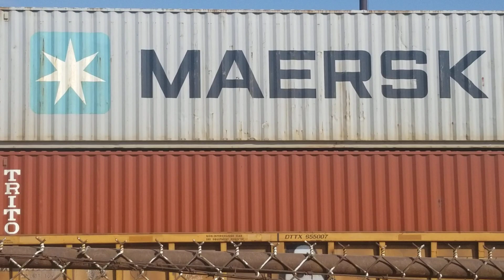CN Locals EMD GP38-2 4732 GP9RM 7016 & GP38-2 4726 Reversing down with Intermodel Stack Containers